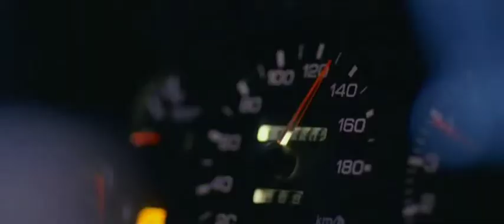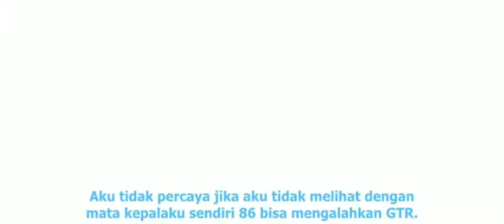Initial D : Takumi Fujiwara vs Takeshi Nakazato (Second Race)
Takumi (Sprinter Trueno AE86) vs Takeshi (Skyline GT-R)